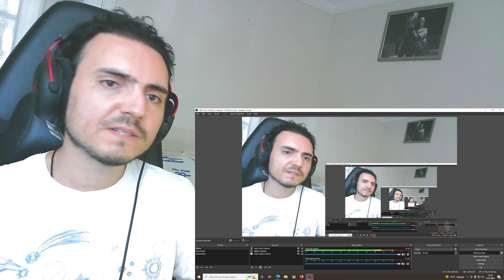Calum Scott feat. Darren Espanto - Heaven (Official Music Video) Reaction